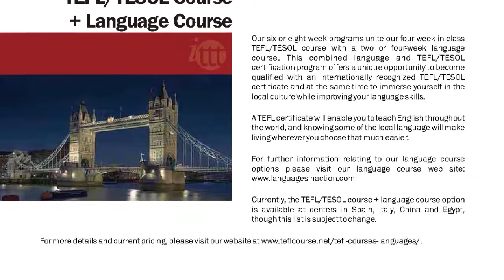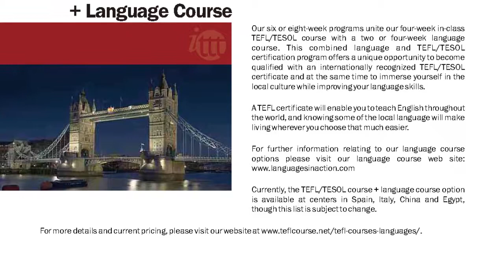TEFL/TESOL Course & Language Course | International TEFL and TESOL Training (ITTT)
We offer a world-renowned TEFL/TESOL certification course that equips you for the professional task of teaching English overseas, or in your home country.

Our TEFL certification courses last for four weeks in a variety of exciting sites around the world, and have a very practical emphasis. There is no need to speak any language other than English, as our courses concentrate on training you to teach English with the international standard communicative approach - where English is the only language used in the classroom.